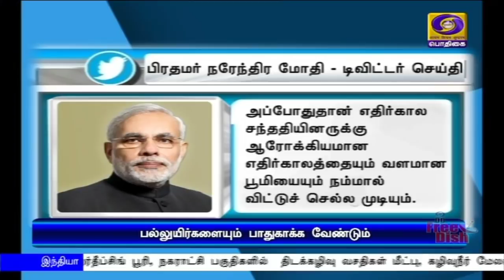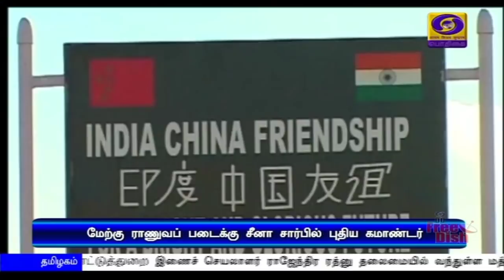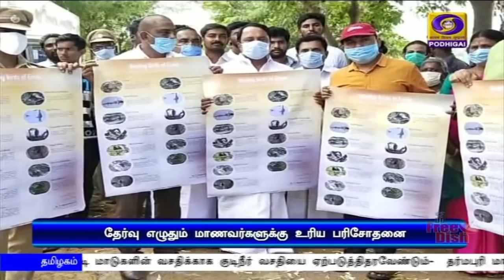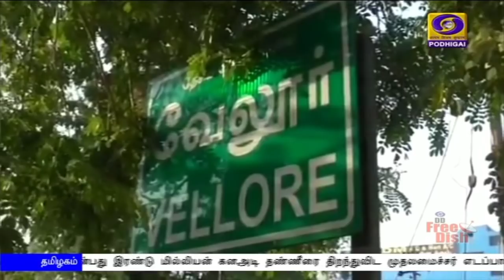பொதிகை இரவு 7.00 மணி செய்திகள் [05.06.2020]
1)    பூமிக்கோளை பாதுகாப்பதில் அனைவரின் பங்களிப்பும் அவசியம்; எதிர்கால சந்ததியினருக்கு வளமான பூமியை அளிப்போம் - உலகச் சுற்றுச்சூழல் தினத்தையொட்டி பிரதமர் நரேந்திர மோதி கருத்து

2)   உலக அளவில் உயிரி பன்முகத்தன்மையில் இந்தியா எட்டு சதவீதத்தை பராமரித்து வருகிறது - மத்திய அமைச்சர் பிரகாஷ் ஜவடேகர்

3)  ஐ.நா. பாதுகாப்பு கவுன்சிலில் இந்தியா நிரந்தர உறுப்பினராவதற்கான வாய்ப்பு பிரகாசமாக உள்ளது - மத்திய வெளியுறவுத் துறை அமைச்சர் ஜெய்சங்கர்

4)   தமிழகத்தில் இதுவரை இல்லாத அளவாக, ஒரேநாளில் கொரோனா தொற்றால் ஆயிரத்து 438 பேர் பாதிப்பு - சென்னையில் மட்டும் ஆயிரத்து 116 பேருக்கு தொற்று உறுதி

5)    தொற்று அறிகுறியுடன் பொதுத் தேர்வுக்கு வரும் மாணவர்களுக்கு தேர்விலிருந்து விலக்கு அளிப்பது குறித்து பின்னர் முடிவு செய்யப்படும் - அமைச்சர் செங்கோட்டையன்